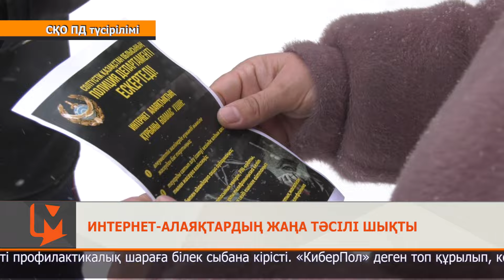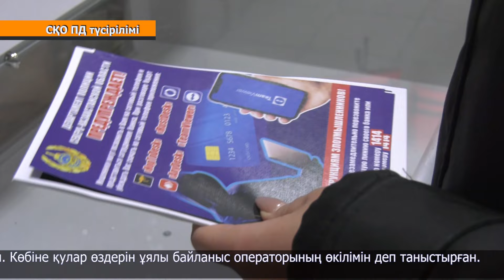Интернет-алаяқтардың жаңа тәсілі шықты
Облыста интернет-алаяқтық жиілеп кетті. Осылай деген полиция қызметкерлері кезекті профилактикалық шараға білек сыбана кірісті. «КиберПол» деген топ құрылып, көше-көшені, үй-үйді аралап жүр. Кезіккен адамға әккі алаяқтардың жаңа айлаларын түсіндіруде. Көп білген адам қуларың құрығына да түсе қоймайды.